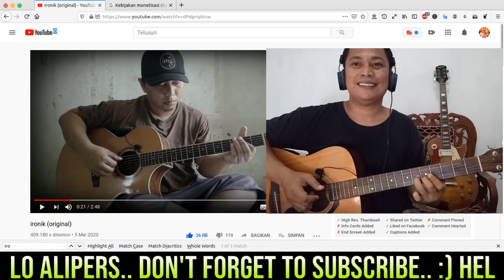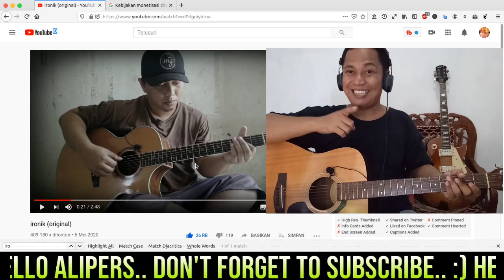FAKE LICKS OF IRONIK ORIGINAL @Alip_Ba_Ta. GUITAR VIDEO REACTION PART I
FAKE LICKS of @Alip_Ba_Ta.  IRONIC ORIGINAL guitar cover video reaction